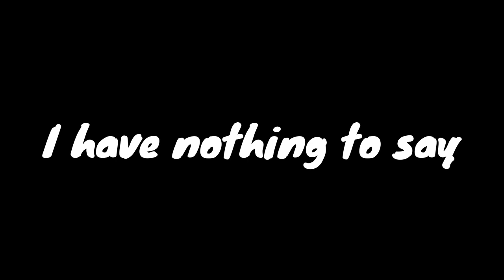Toadette gets clapped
Baller